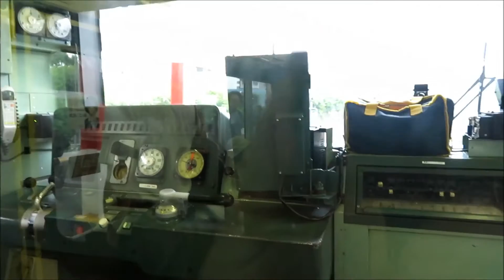武蔵野線205系～あなたへ～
何れは消え行く武蔵野線205系。
吉川美南駅開業や防風柵の設置、北朝霞駅ホーム10両化など、武蔵野線の変遷を常に見守ってきたのも、205系でした。
皮肉にも、山手線や総武線からやってきた205系が、山手線や総武線のE231系に置き換えられる公算が高くなりました。

急いで作ったから素材足りなかった()
本当に引退する時には多分集まってる(はず)